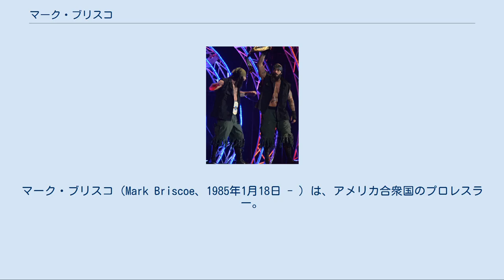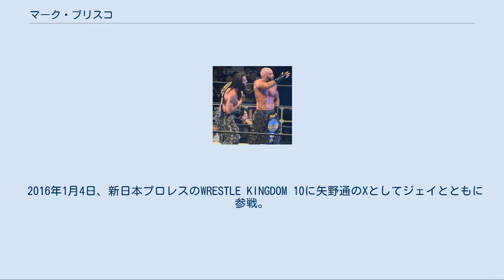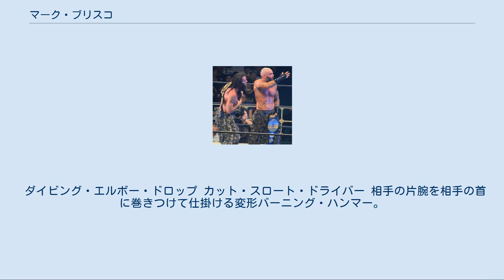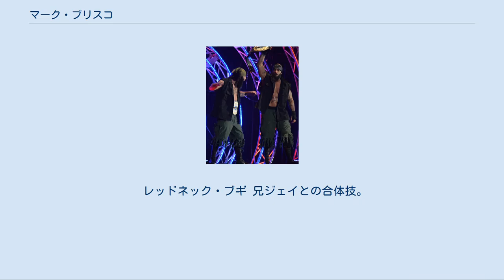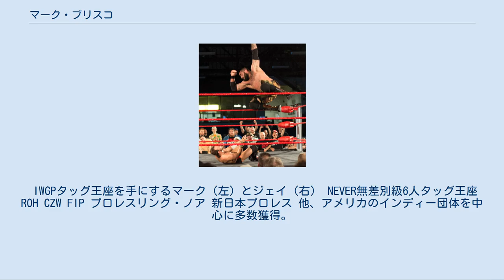マーク・ブリスコ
マーク・ブリスコ（Mark Briscoe、1985年1月18日 - ）は、アメリカ合衆国のプロレスラー。
 本名、マーク・ピュー（Mark Pugh）。
デラウェア州出身。
ROH所属。
 兄ジェイ・ブリスコとのタッグチーム、ブリスコ・ブラザーズで活動している。
 兄であるジェイ・ブリスコとのコンビで2000年5月にプロレスデビュー。
以後、兄弟タッグとしてCZWやJAPWなどの独立系団体を渡り歩き、2002年には大日本プロレスへ来日を果たした。
 ROHには旗揚げ戦から参加し、2003年11月1日にはROH世界タッグ王座を獲得。
同王座を巡ってセカンド・シティ・セインツ（CMパンク & コルト・カバナ）と抗争を繰り広げた。
 2004年、バイク事故によって負傷し、プロレスを休業。
2006年に開催されたROHの4周年記念大会にジェイと共に復帰し、それ以降ROHを主戦場に活動を再開する。
 2007年2月24日、クリストファー・ダニエルズ、マット・サイダル組を破り、約3年ぶりにタッグ王座を獲得。
同年3月3日には土井成樹、鷹木信悟組にリヴァプールで王座を奪われるものの、約1か月で王座を奪回。
それ以降、同年12月30日に王座を奪われるまでタッグチーム版絶対王者として団体に君臨した。
 2007年1月にはプロレスリング・ノアへ来日し、GHCジュニアヘビー級タッグ王座を獲得。
同年7月に開催された日テレ杯争奪ジュニアヘビー級タッグリーグ戦にも参戦した。
 2016年1月4日、新日本プロレスのWRESTLE KINGDOM 10に矢野通のXとしてジェイとともに参戦。
 バッドラック・ファレ、タマ・トンガ、高橋裕二郎との試合は『NEVER無差別級6人タッグ王座選手権』とされ、初代王者となった。
 翌1月5日には後楽園ホール大会のメインイベントでバッドラック・ファレ、ヤング・バックスを相手に初防衛に成功。
 ダイビング・エルボー・ドロップ カット・スロート・ドライバー 相手の片腕を相手の首に巻きつけて仕掛ける変形バーニング・ハンマー。
小橋建太が「眠々打破」の名称で使用しているリストクラッチ式バーニングハンマーとは異なり、相手をアルゼンチン式に担ぎ上げてオリジナルのバーニング・ハンマーに近い形で落とす。
そのため、ノア参戦時には使用を控えている。
 シューティングスター・プレス 日本やアメリカの一部では、シューティングマーク・プレスと呼ばれる。
コーナー最上段から場外に向けて放つことや、トラックの荷台、入場ゲートから放つこともあり、彼の代名詞的な技として知られている。
 ブリスコ・サルト（ムーンサルト・プレス） スプリングボード・ブリスコ・カッター スリングショット式フット・スタンプ スプリングボード式コークスクリューボディ・プレス エルボー エルボー・スタンプ エルボー・スマッシュ バックエルボー バック・ハンド・チョップ チョップ・スマッシュ 地獄突き ブリスコ・バーレイジ 地獄突きとチョップのコンビネーションからレッグラリアットに移行するラッシュ技。
ブルース・リー風の怪鳥音と共に技を放つ。
 ナックルパート クローズライン 延髄斬り ビッグブーツ スーパーキック ダイビング・エルボー・ドロップ スープレックス スーパープレックス ジャーマンスープレックス ベリー・トゥー・バック・スープレックス 裏投げ スプリングボード・ドゥームズデイ・デバイス 兄ジェイとの合体技。
ジェイが相手を肩車し、マークがエプロンからスプリングボード式にトップロープに飛び乗り、相手にラリアットを放つ。
三角飛び式にリングからノータッチでトップロープに飛び乗り、反転しながら相手を倒すこともあり、バリエーションは豊富。
巨大ラダーを潜り抜けて放ったこともある。
 カット・スロート・ドライバー・レッグ・ドロップ・コンボ 兄ジェイとの合体技。
マークがカット・スロート・ドライバーの体制で担ぎ上げた相手の頭にジェイがダイビング・レッグ・ドロップを放ち、そのままの勢いで相手の後頭部をマットに突き刺す。
 スパイク・ジェイ・ドリラー 兄ジェイとの合体技。
ジェイがダブルアーム・パイルドライバーの体勢で相手を抱え上げ、マークがスプリングボード式に飛んで...